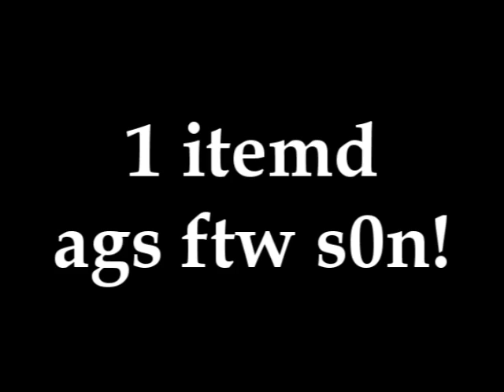bobzila0's last video (tear) bank vid 220mill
this is my last video probably ive quit runescape because ive lost membership and sold all my items and started playing halo

more people i forgot
MUR3R SC3NE  sorry babe